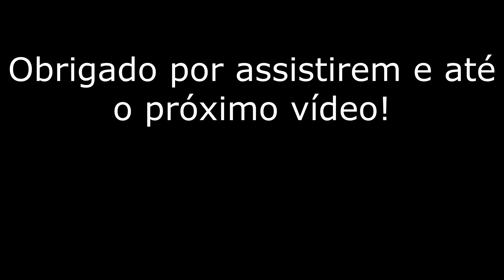Jogatina: Free Fire Max no Galaxy S23, tudo no máximo e com o Game Optimizing Services ATIVADO!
E no vídeo de hoje, trago pra vocês o primeiro vídeo de jogos no Samsung Galaxy S23, e resolvi começar com um dos jogos mais baixados do mundo, estou falando do Free Fire (versão Max)!
Coloquei os gráficos no máximo, gravei a tela e não desabilitei o GOS!

Será que deu bom?